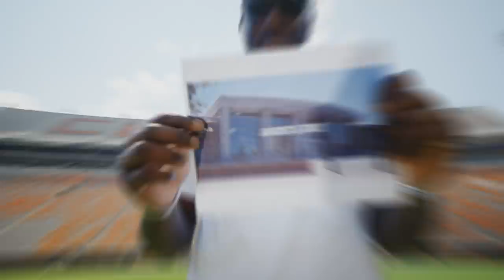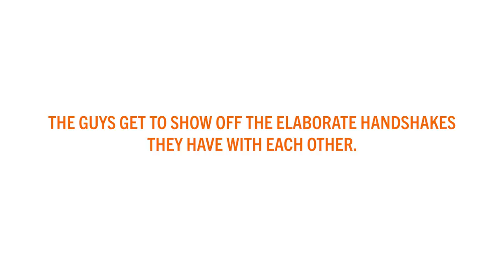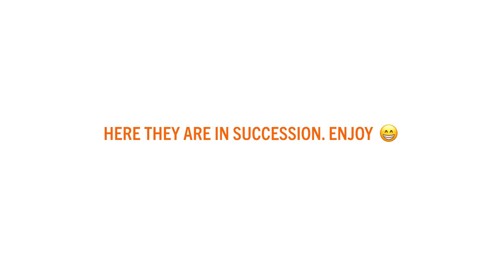Welcome to the MEGAVLOG! | ClemsonFB - The Vlog: Season 7 Premiere!